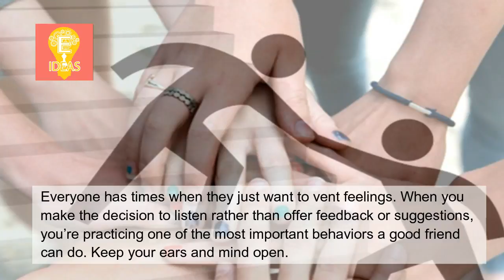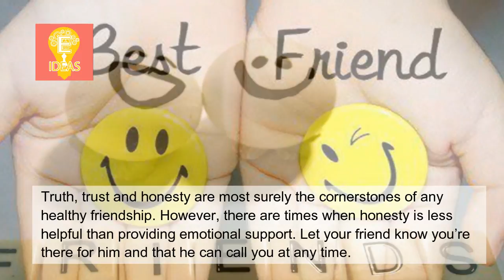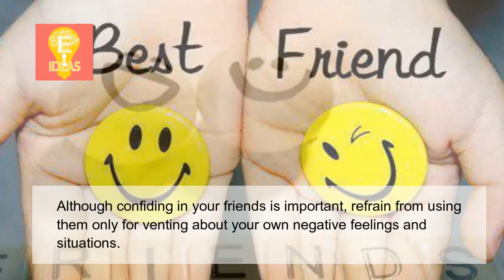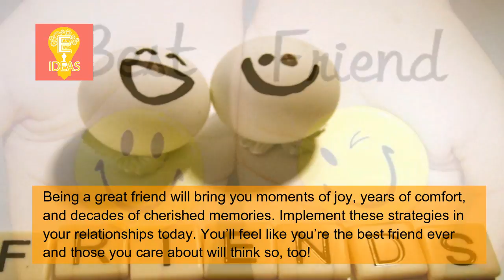How to be a Great Friend - how to be a good friend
Tittle : How to be a Great Friend - how to be a good friend